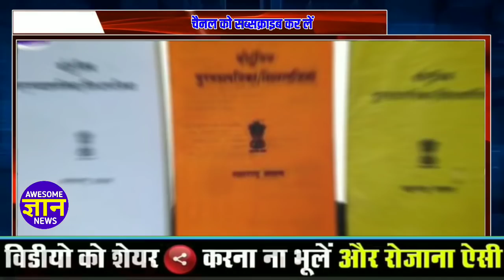राशन कार्ड है तो मिलेगा फ्री गैस कनेक्शन| Ujjwala Yojana 2020 free gas connection | PM Modi News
राशन कार्ड है तो मिलेगा फ्री कनेक्शन| Ujjwala Yojana 2020 free gas connection | PM Modi News

today breaking news, july 2020, जुलाई 2020,

news
morning news
Hindi news
new rules
hariyana news
maharastra news
latest news
bjp
up news
News website
nonstop news
news headlines
today news
aaj ka news
Bihar news
online news
Headlines News
breaking news
subah ki news
govnews
samachar
modi news
amit shah
sonia gandhi
pm modi
modi
supreme court of india
new rules